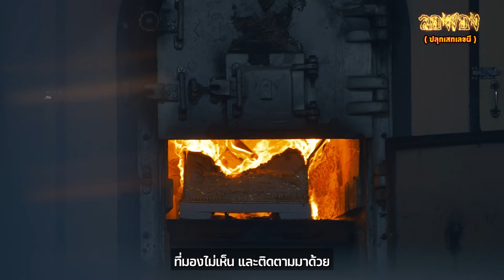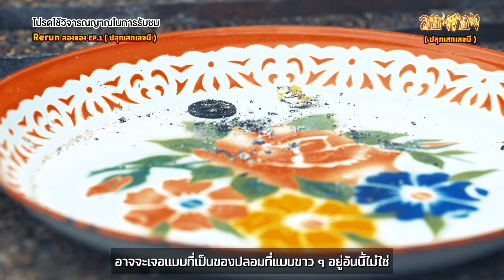RERUN ลองของ EP.1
เงินปากผีคืออะไร ครอบครองไว้แล้วจะรวยจริงหรือไม่?!
ติดตามได้ในเทปรีรัน ตอนเงินปากผี ในรายการลองของ